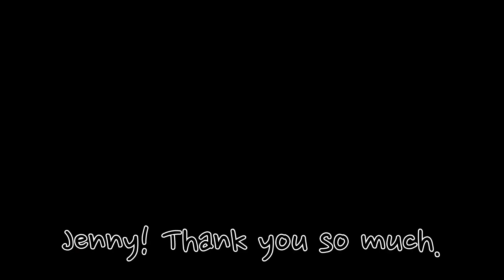SUB) 외국팬이 보내온 선물♥ 태국식 샤브샤브? 핫팟! real sound eating show mukbang ASMR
우선 이번 영상은 넘나 기분이 조. 좋은 영상인대요~~
외국에 팬분께서 맛있는 음식을 이 음식을 꼭 먹어봤으면 좋겠다고 보내주셨답니다~~!
우리나라에서 샤브샤브 먹듯이 먹는 소스 같더라구요~!
이름은 hot pot 이구요 ㅎ
사실상 저렇게 먹는게 맞는지.. 태국어라 잘은 모르겠지만..ㅋㅋㅋㅋ
나름 엄청 맛있게 먹었답니다! 히히
보내준 jenny~~ 너무 고마워용♡
핫팟을 한국에서도 구매 할 수 있나 보더라구요
관심 있으신 분들 계실 수 있으니 적어 드릴께용~!
요즘 ASMR 이 조금 뜸했는데 .. 얼른 맛있는 그리고 신메뉴들로 찾아 오도록 하겠습니당~!
그럼 또 맛있는 음식으로 만나유~~♥